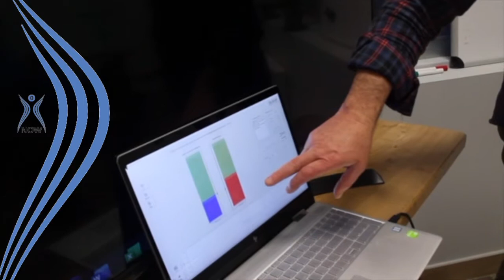ELETTROMIOGRAFIA? LA TROVI DA NOI!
Buongiorno ragazzi, oggi vi regaliamo un piccolo estratto di un esame di elettromiografia fatto su un nostro atleta.
Da noi potrai trovare questo e tanti altri test funzionali!!

INOLTRE SABATO 8 FEBBRAIO DALLE 17 ALLE 19 PRESSO IL NOSTRO CENTRO SI TERRA' UNA SERATA DEDICATA A TUTTE LE FIGURE PROFESSIONALI SANITARIE.

VUOI SAPERNE DI PIU' SUL NOSTRO METODO INNOVATIVO?

Passate a trovarci!!

The R-Evolution is now!